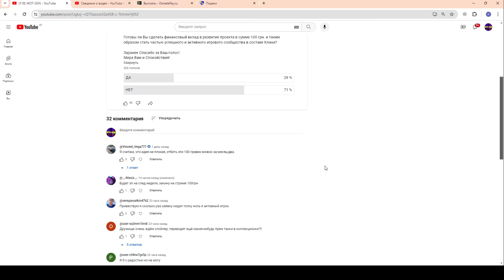💥ОКУПИЛСЯ?💥Рулетка на Сертификат 8-го уровня в WoT Blitz 2024 | WOT-GSN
Ссылка для отправки заявок в Скрытый Клан - (Украина и другие страны Европы)

ПОДДЕРЖИ АВТОРА:
3. Отправить подарок (Евро сервер) в игре на Ник - "__GSN__"